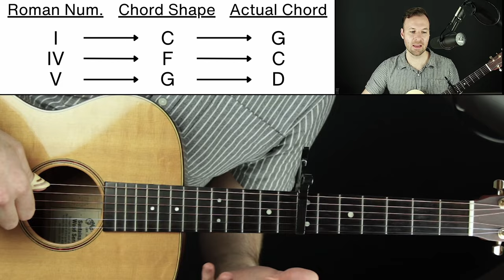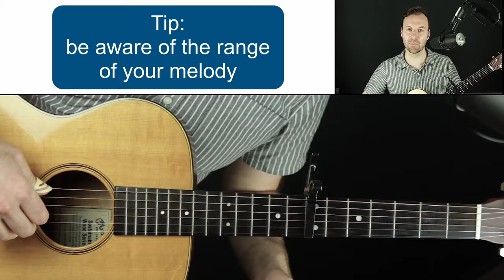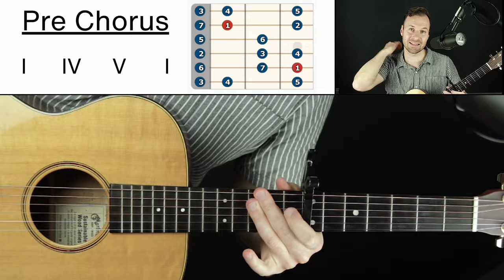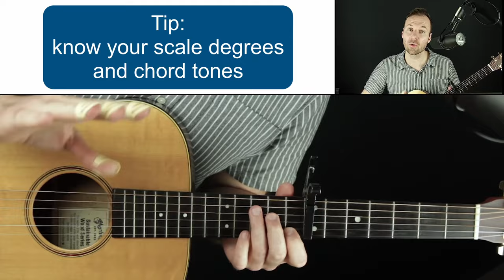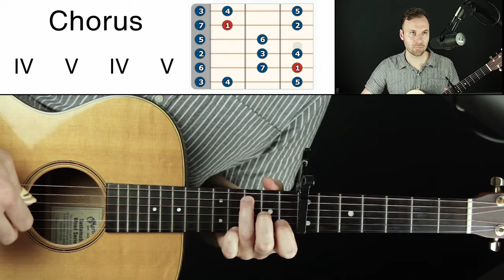Writing a Complete Song with I, IV, & V Chords (Part 1) - Form, Progression, & Melody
. In this video, I demonstrate writing a full-length song using the I, IV, and V chords.

💬 LESSON DESCRIPTION:
In this video, I walk through writing a song from scratch using the I, IV, and V chords - the three major chords in a major key.
Writing melodies for a song with simple harmony is a fun exercise.
In the video, I go through three steps:
1. Create a song form
2. Write chord progressions for each section
3. Write melodies for each section
You’ll get to see how just three chords can be arranged for different emotional effects, and you’ll pick up some melody-writing techniques you can apply to your own compositions.
By the end, we’ll have a full song harmonically and melodically.
I hope you enjoy the lesson and find it beneficial!

Thanks! :)
- Jared

🕛 VIDEO CONTENT OUTLINE (WITH TIMESTAMP LINKS):
0:00 - Song demo
0:19 - About this video
1:00 - Chord shapes
2:45 - Map out song form
3:25 - Verse - chords
4:16 - Pre chorus - chords
4:49 - Chorus - chords
5:31 - Bridge - chords
5:51 - Play sections in time
6:30 - Verse - melody
10:35 - Pre chorus - melody
16:22 - Chorus - melody
19:03 - Bridge - melody
19:30 - Recap
20:27 - Song demo
21:33 - The seven scales you need to know! (FREE PDF)